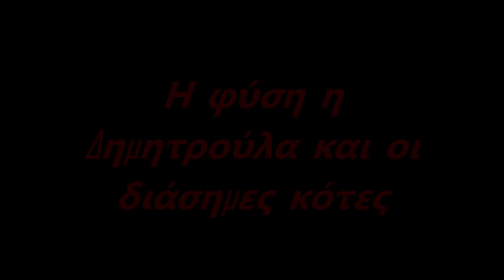Η Δημητρούλα και οι διάσημες κότες (The nature and the famous chickens comments by Dimitra)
Βίντεο στο μπαξέ με σχόλια από την Δημητρούλα  (The nature and the famous chickens comments by Dimitra)

Camera - video editing :Αργύρης Ταφραλίδης